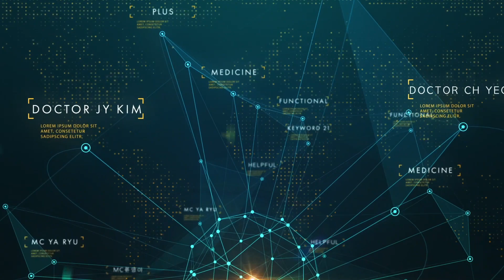[제1회 힘이되는 기능의학 1-3]_부신피로(만성피로)를 이렇게 다스려라-식이,보충제(영양제)편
[Health & Healing Plus]  "건강에 힐링을 더하다."